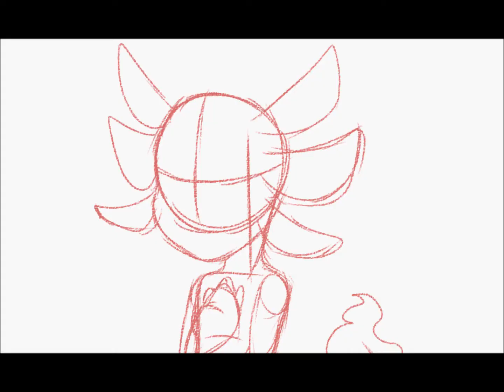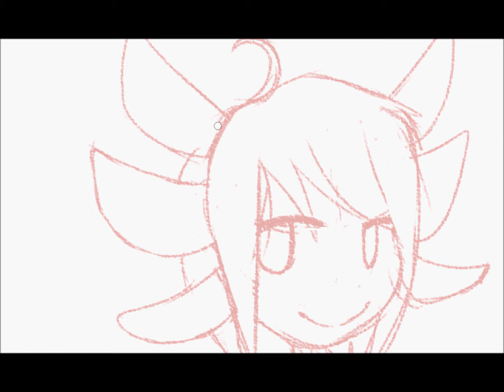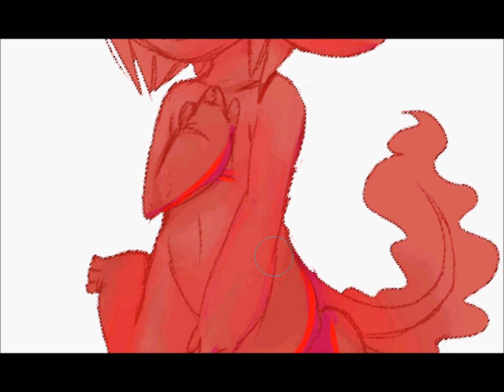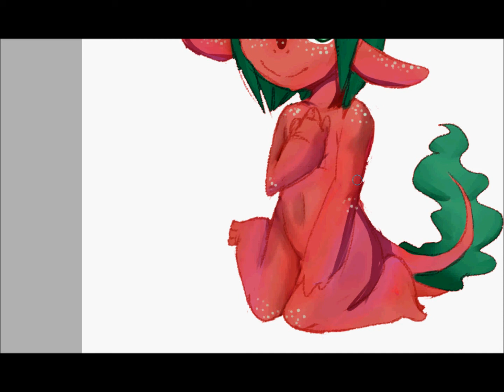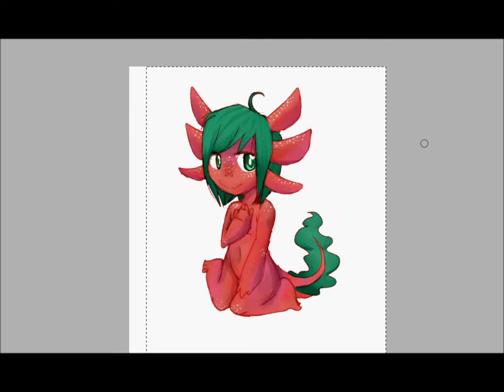ScoIipedes Speeddraws: Cinna the Axolotl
So, after 6 months without a video, I hope this will be worth the wait.

But yes I am still alive, just... not finding time to make videos. I want to change that though! So, a little something drawn today; a new OC of mine, Cinnaberry the Axolotl.